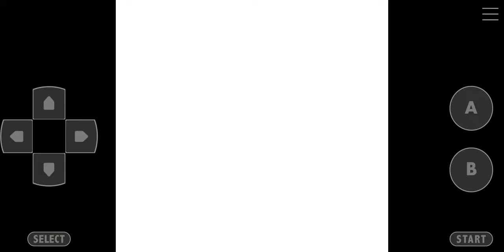Pokemon Crystal Kaizo Walkthrough Part 99 Rival Final Battle